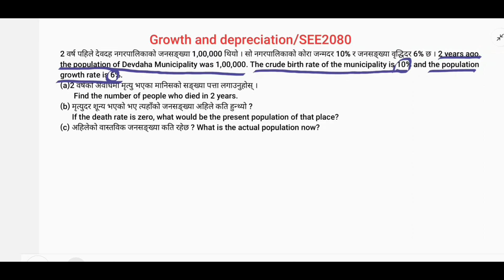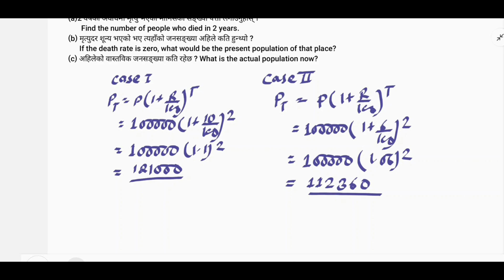Growth and depreciation/SEE 2080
• SEE Ten Sets Asmita Publication
•SEE Ten Sets Nima Publication
•SEE Ten Sets Vedanta Publication
•SEE Ten Sets READMORE Publication
• SEE Ten Sets Asmita Publication solutions
•SEE Ten Sets Nima Publication Solutions
•SEE Ten Sets Vedanta Publication Solutions
•SEE Ten Sets READMORE Publication Solutions